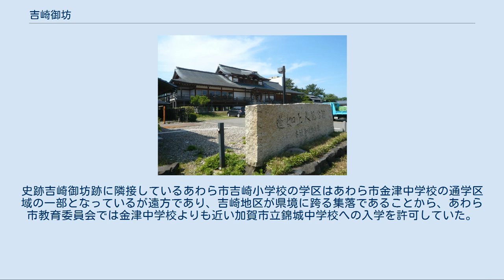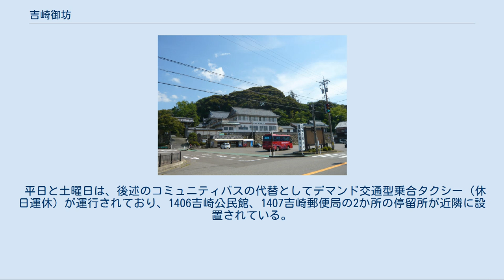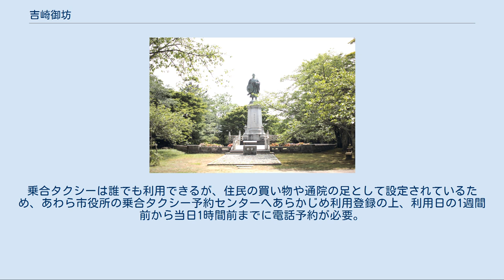吉崎御坊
吉崎御坊 蓮如上人記念館 吉崎御坊（よしざきごぼう）は、越前吉崎（現在の福井県あわら市吉崎）にあった坊舎。
「史跡 吉崎御坊跡」の石碑が立つ。
 文明3年（1471年）7月下旬、比叡山延暦寺などの迫害を受けて京から逃れた本願寺第8世法主蓮如が、本願寺系浄土真宗の北陸における布教拠点として越前吉崎にある北潟湖畔の吉崎山の頂に建立した。
吉崎は興福寺大乗院の門跡であった経覚の所領であったが、経覚の母が本願寺の出身で、蓮如も若い頃に経覚の元で修行していた事、また偶々吉崎の代官の地位にあったのが当時の本願寺にとっては数少ない末寺であった和田本覚寺の住持蓮光であったという関係もあって経覚が蓮如のために吉崎を譲ったのだといわれている。
 この地で蓮如は教義を民衆にわかりやすく説き、時には御文（「御文章（ごぶんしょう）」）を用いたり、「南無阿弥陀仏」の六字名号を下付したため、御坊には北陸はもとより奥羽からも多くの門徒が集った。
また、御坊周辺の吉崎一帯は坊舎や門徒の宿坊などが立ち並び寺内町を形成した。
 延享3年（1746年）に西別院（本願寺派）が山下道場のあった場所に建立され、翌年の延享4年（1747年）には東別院（大谷派）が吉崎山のふもとに建立される。
 御坊跡に向う階段の西側に浄土真宗本願寺派の別院が、東側に真宗大谷派の別院が置かれる。
ともに「吉崎別院」と称するため、本願寺派の別院を「西御坊」・「（吉崎）西別院」、大谷派の別院を「東御坊」・「（吉崎）東別院」と通称される。
また、「吉崎寺」（浄土真宗本願寺派）・「吉崎御坊願慶寺」（真宗大谷派）などの寺院、一般財団法人 本願寺文化興隆財団（旧称・本願寺維持財団。浄土真宗大谷本願寺派）が運営する「吉崎御坊 蓮如上人記念館」がある。
 吉崎山（御山）とは、北･西･南の三方を北潟湖に囲まれた天然の要害で、海抜33m程、面積約2万平方メートルの小高い丘である。
この山の頂に吉崎御坊があった。
1975年には国の史跡に指定され、公園として整備されている。
現在は東西両派共有の地である。
 1950年代から吉崎地区を通る国道が整備され、1970年に国道305号に指定。
現在、吉崎御坊を中心とする門前町は県境（国境）を跨いで石川県（加賀国）側にも拡がっており、加賀市吉崎町となっている。
県境上にあわら市と加賀市が運営する観光ガイダンス施設「越前加賀県境の館」が2015年4月11日に開館した。
元は越前国と加賀国の国境であった。
史跡吉崎御坊跡に隣接しているあわら市吉崎小学校の学区はあわら市金津中学校の通学区域の一部となっているが遠方であり、吉崎地区が県境に跨る集落であることから、あわら市教育委員会では金津中学校よりも近い加賀市立錦城中学校への入学を許可していた。
吉崎地区から公立中学校へ進学する児童はほぼ全員が錦城中学校へ入学していたが、吉崎地区においても少子高齢化・過疎化が進行しており、吉崎小学校は2016年3月をもって休校となった。
在校生はあわら市細呂木小学校のほか、吉崎地区に近い加賀市立緑丘小学校へと県境を越えて転出した。
参拝・観光客向け商業施設（土産店）としてあわら市の吉崎御坊前に吉崎観光センターがあるが、観光地としては寂れており、門前町も商店は少なく大半が一般住宅となっている。
 本数は毎日4往復。
バス停は加賀市側にあり、あわら市側の史跡や各寺院、その他諸施設までは徒歩5分～10分。
 観光周遊バスのため乗車前に周遊乗車券が必要。
路線バスではない。
本数は毎日7便。
 平日と土曜日は、後述のコミュニティバスの代替としてデマンド交通型乗合タクシー（休日運休）が運行されており、1406吉崎公民館、1407吉崎郵便局の2か所の停留所が近隣に設置されている。
乗合タクシーは誰でも利用できるが、住民の買い物や通院の足として設定されているため、あわら市役所の乗合タクシー予約センターへあらかじめ利用登録の上、利用日の1週間前から当日1時間前までに電話予約が必要。
 過去 吉崎御坊関連 越前加賀県境の館関連